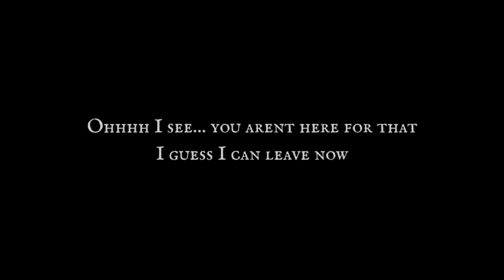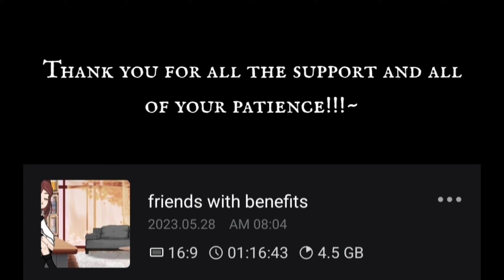Update On "Friends With Benefits" | Original Gay Gacha Movie Update!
I make 13+/Mature Content. I am 21. In the nicest way possible- shoo and let me live my mfkin life [:

If you enjoyed this make sure to Subscroobe~Like~Comment, I enjoy reading comments

1. Stay on topic about the Vid
2. Don’t spam
3. Respect my Admins
4. No hate
5. Don't give out personal info [age, where you live, social media accounts]

Subscrooblers when this was made: 484,759
Time Taken On Thumbnail: ---+ Hour
Screenshots Taken: ---+

Socials

!!Haters Warning!!
You expect to let me let you hate on me, well expect the same in return except it will be my fans and amazing viewers who are family treating you the way you treat them. [: Just a fair warning. Treat others how you want to be treated~

!!Shoutout Warning!!
Anyone asking for shoutouts will be warned and/or removed from the channel.
If you have any other idea make sure to comment them down below! I would love to do some more Fan ideas and see what you have in mind!!